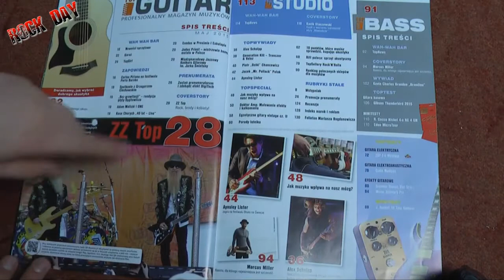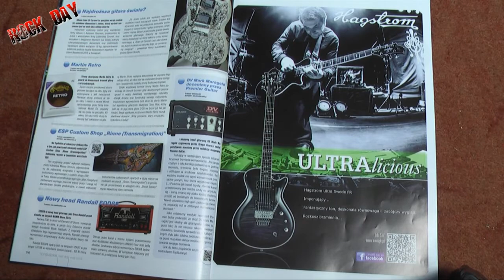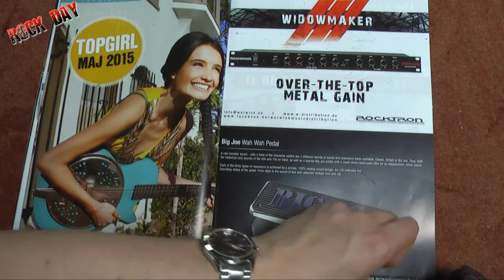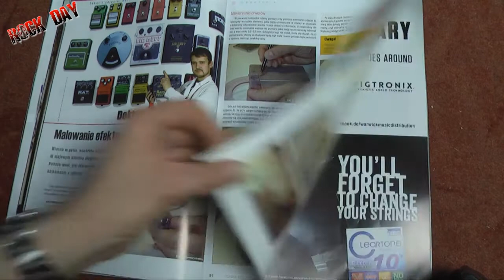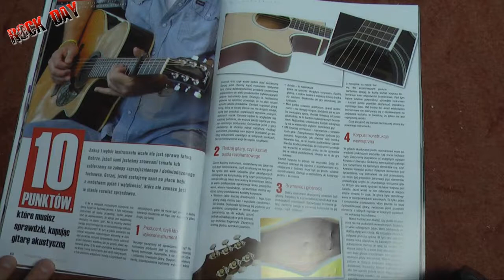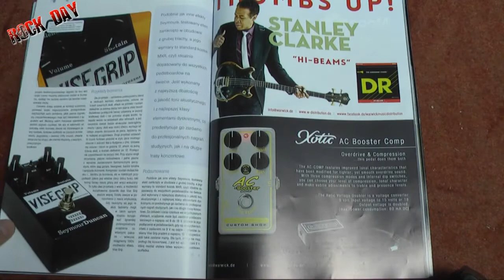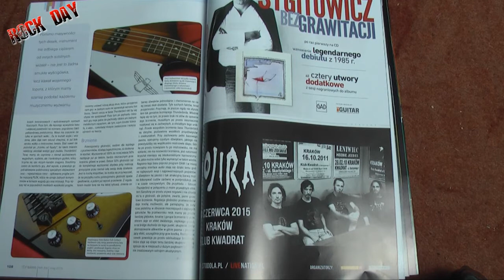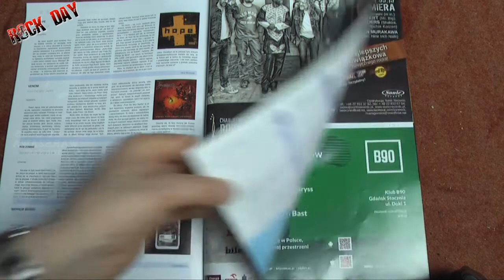Gazety o Gitarach - Top Guitar V (maj) 2015 - ROCKDAY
Spóźnione stare ale jare :D  Obejrzyjcie Wojtałke prosi... :)